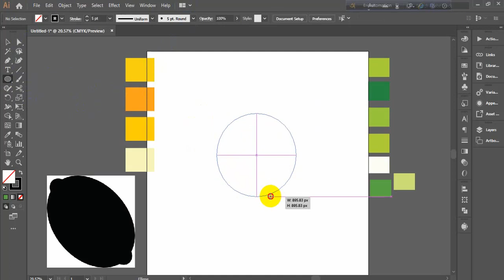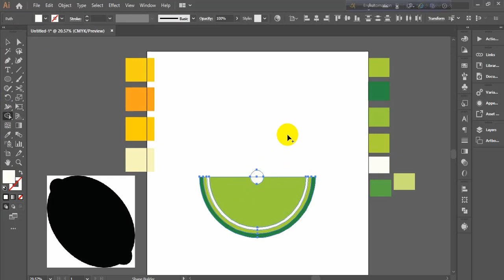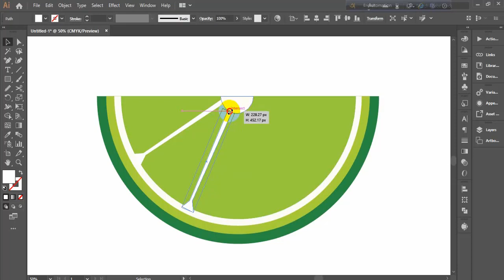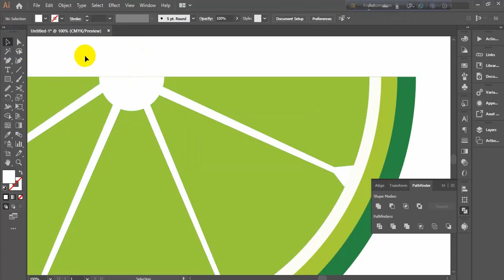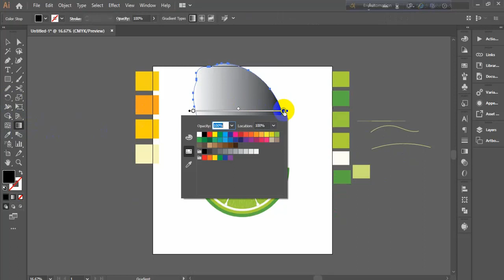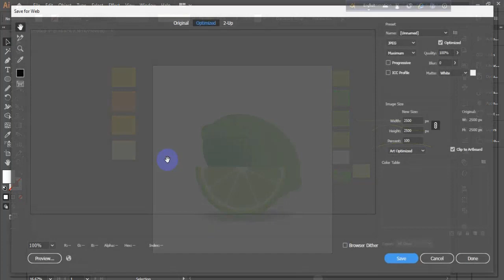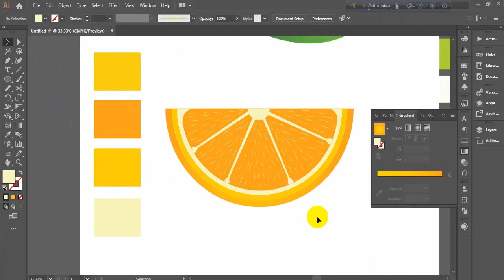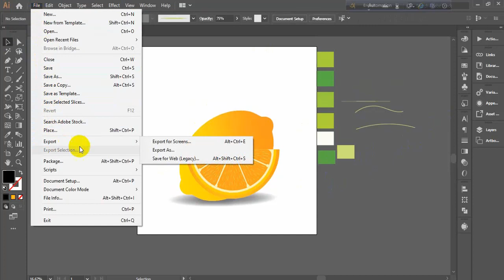Lemon///lime/// How to make a lemon in Adobe illustrator ///adobe illustrator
In this video I am going to show you guys how to make this amazing lemon. simple tools and multiple effects.